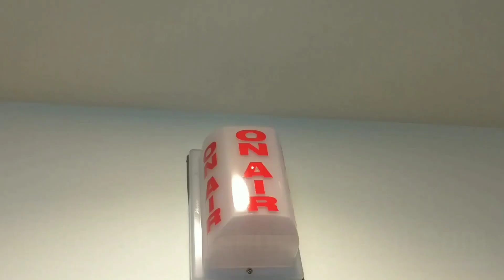The Upside review